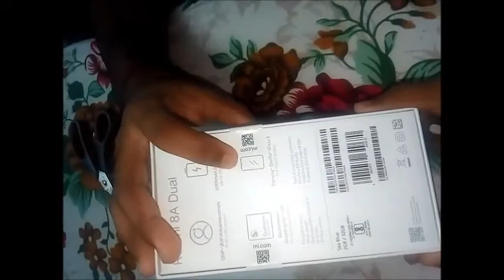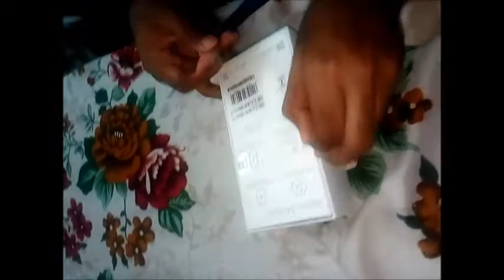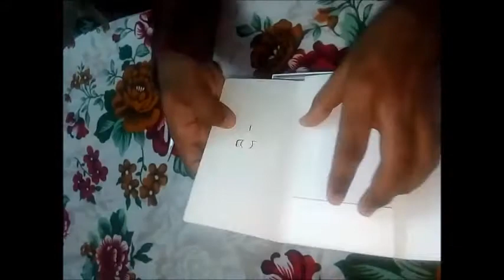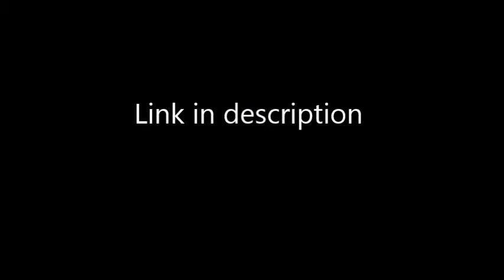REDMI 8A DUAL UNBOXING | Explained in tamil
Amazon Link
2 GB RAM 32 GB STORAGE
3GB RAM 32 GB STORAGE